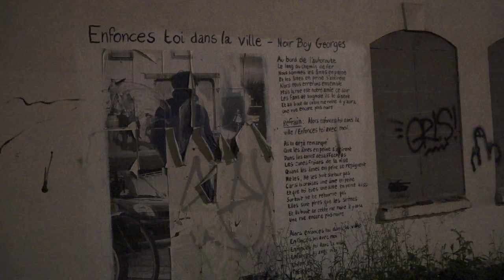Après le déménagement d'un camp, des Roms sans solution d'hébergement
Après le déménagement d'un bidonville à Strasbourg, des Roms se retrouvent à dormir dans des voitures. (vidéo Gaspard Glanz / Taranis News)